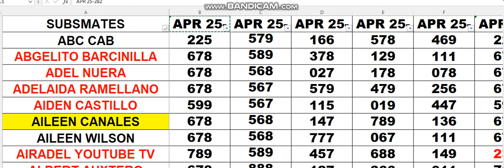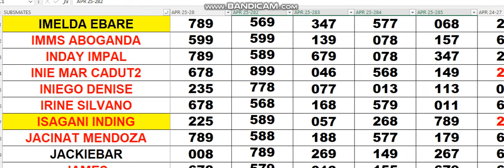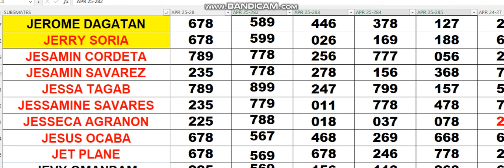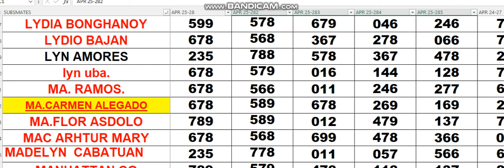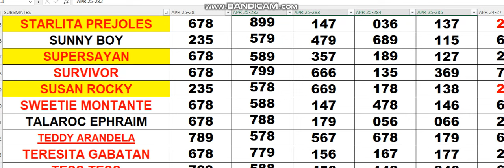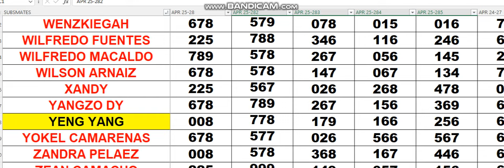APRIL 25 2024 YOUR ASSIGNED COMBINATIONS IS WAVING TODAY CONGRATS 3HITS 479 239 389